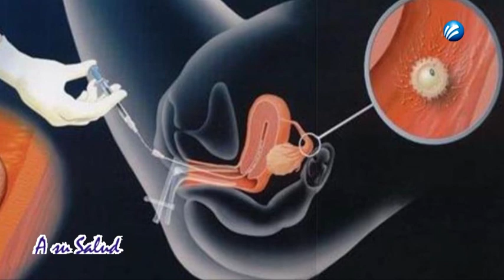Infertilidad actualidad y tratamiento Dr Ernesto Pérez Peña Instituto Vida Gdl